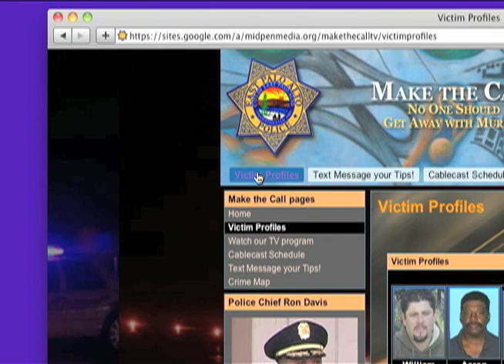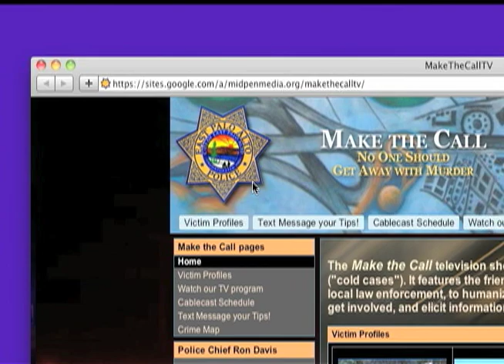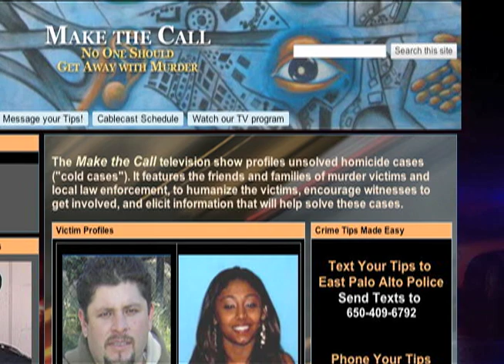Make The Call: TV.com Web Tour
We'd like to show you some of the features of our new website.